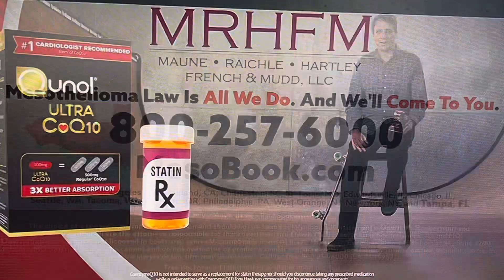The Price is Right - Showcase Showdown 2 - 10/16/2024